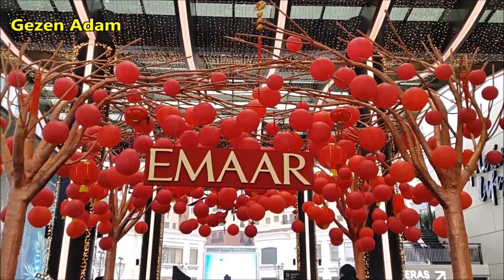Istanbul Tour | Emaar Square Mall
Adres: Ünalan Mahallesi, Libadiye Cd No:81, 34700 Üsküdar/İstanbul